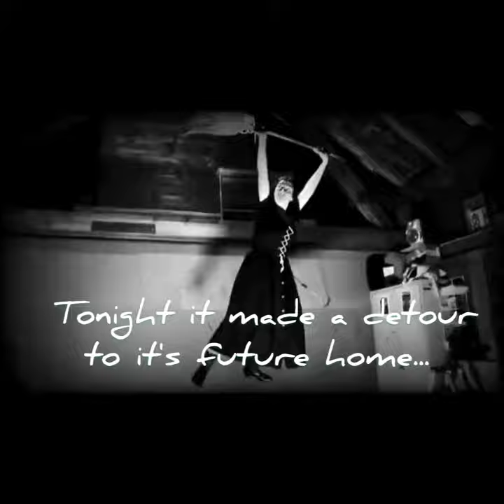Halloween Tango "the broom"